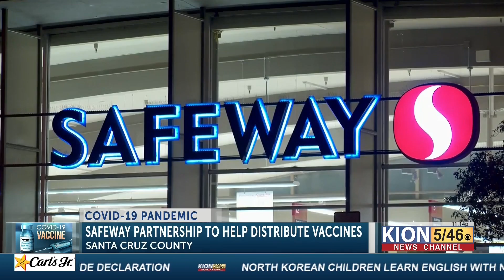SC COUNTY SAFEWAY PARTNERSHIP